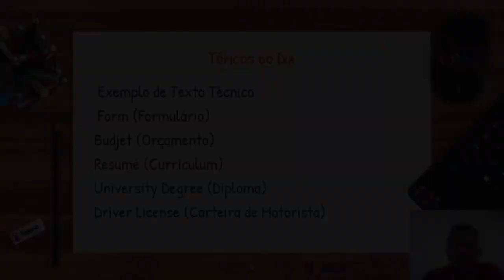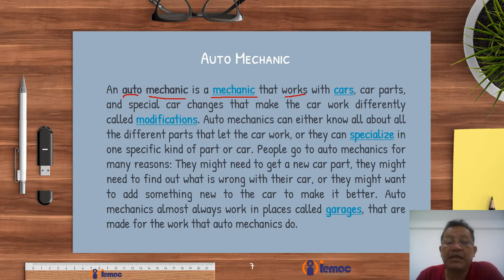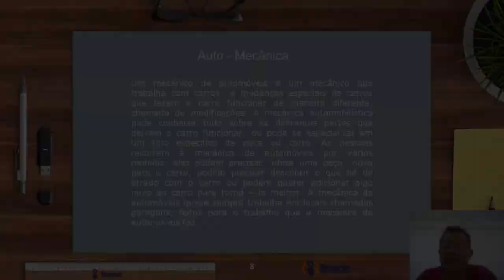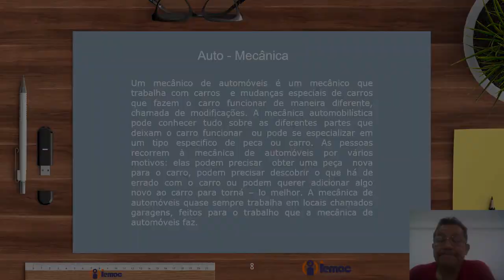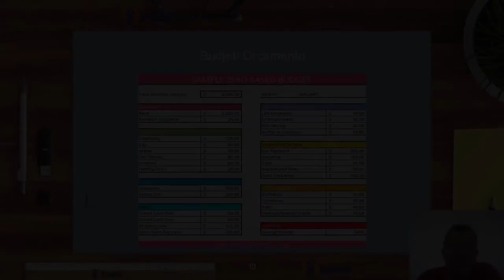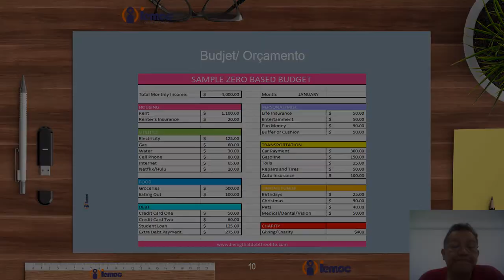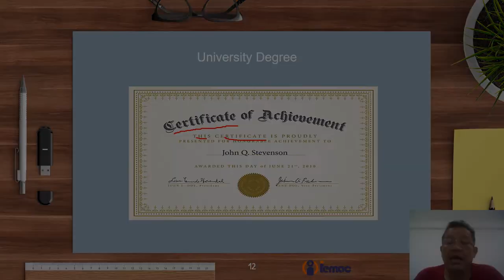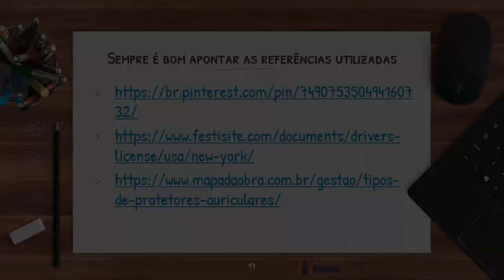Disciplina: Inglês Técnico AULA05 - Textos Técnicos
O Material de Apoio desta Aula, está no Portal do Aluno.

Favor, seguir às Orientações do Professor.

Bons estudos!